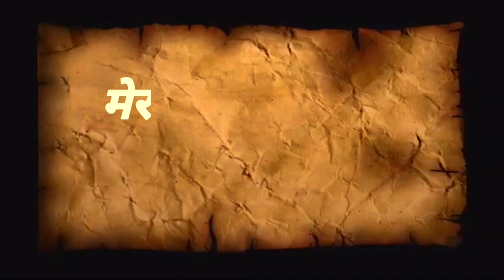Mero Antim Patra Trailer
Amir Subba Sir For cinematography
Pratik Kami For Script Writing
Dooars Vision Production and Budhiman Lama Sir
Sani Tamang Sir for suggestions
Babai Amui and All the People of Dumsipara